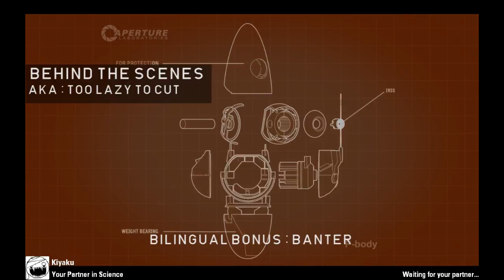Portal 2 Coop - Part 07 - Cam: xwcg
And we are continuing the testing for those of us who are still alive! Including some Behind The Scenes footage!